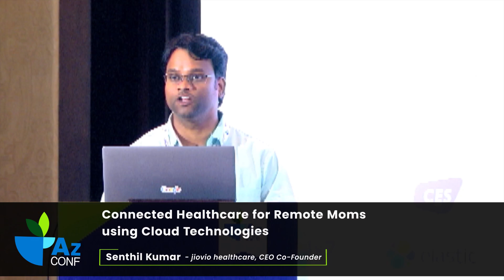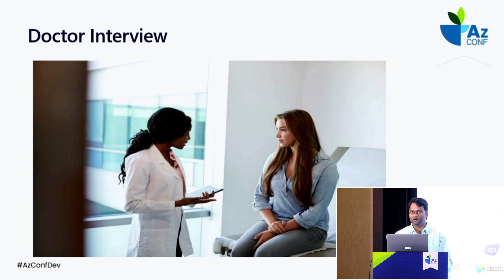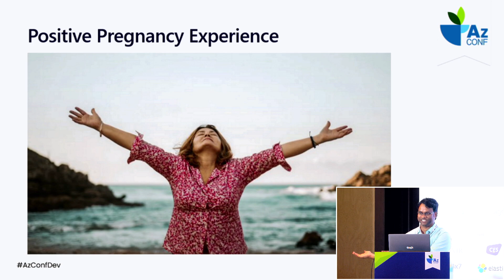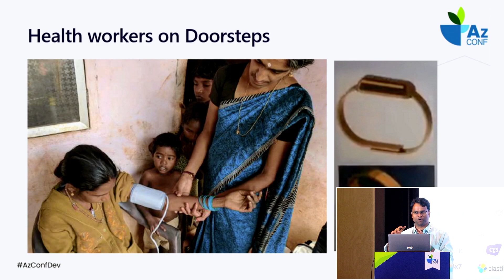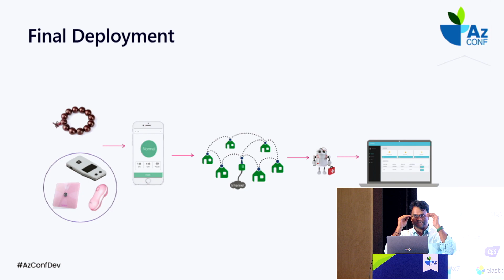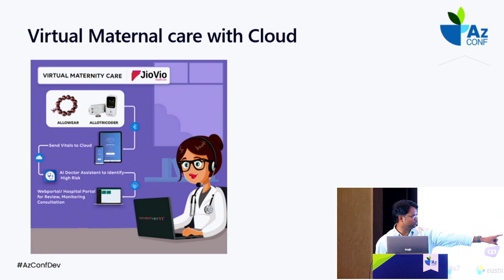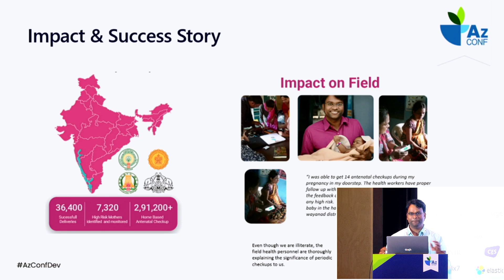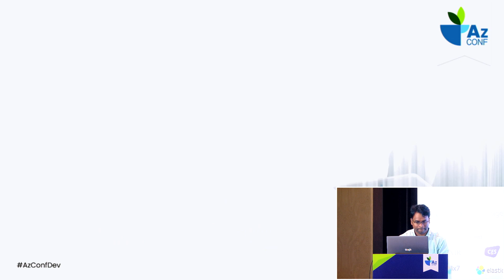Connected Healthcare for Remote Moms using Cloud Technologies | Senthil Kumar | AzConf | AzConf2022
The session is about how the modern IoT & AI Driven connected health platform provides the personalized maternal care for mothers in remote region of India. It covers how the health vitals of the mothers captured using IoT enabled wearable devices and the data used to identify the high risk pregnant mother at very early stage. The use of cloud services integrated with IoT allows the collection, analysis, and provisioning of support and solution at a rapid rate. This facilitates remote patient-monitoring and safeguards healthcare providers from coming in direct contact with the patient and highly infectious and contagious work environment.